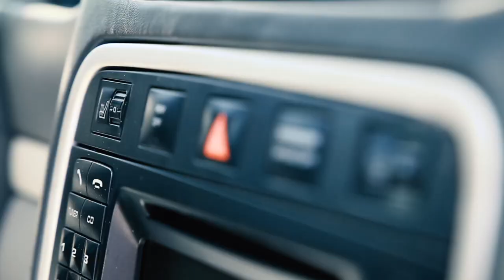Мерседес S600 221 за 600 т.р. АВТОХЛАМ! Лиса Рулит. Елена Лисовская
Десятилетние "шестисотые" Мерседесы по 600 т.р. Лиса Рулит.